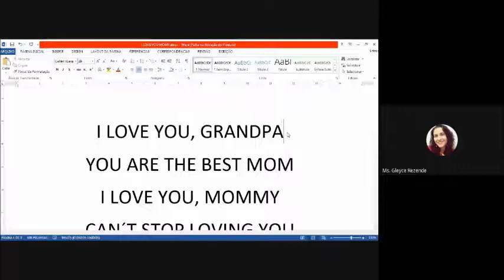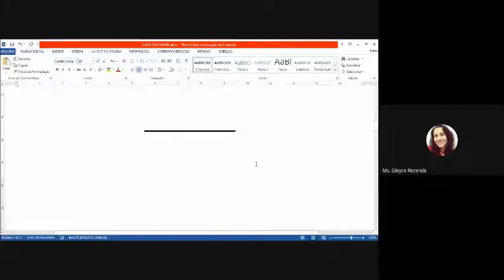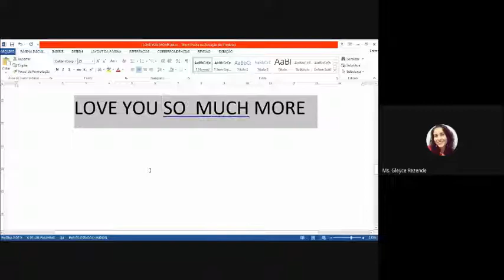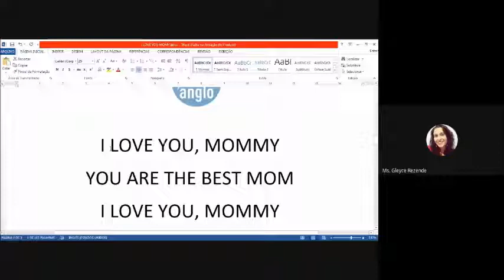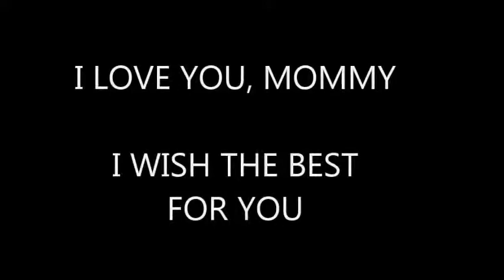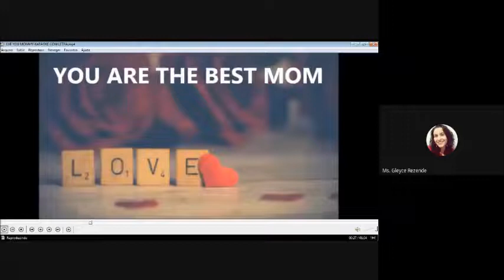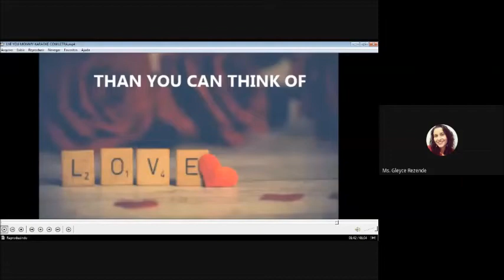Para Crianças em quarentena - Música dia das mães (Bom até o 4o ano Fund 1)